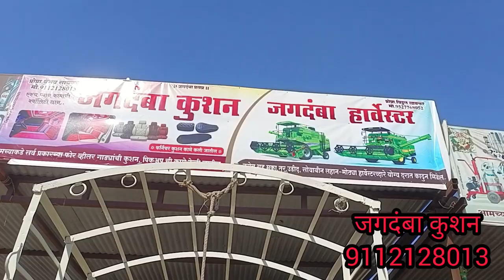pickup cabin cushion | पिकअप केबिन कुशन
नमस्कार🙏, पिकप लवर्स मित्रांनो आपले व्हिडिओ हे कुशन संबंधित असतात इंटरियर डिझाईन, लाइटिंग व इतर डेकोरेशन  असते , तर आपले सर्व व्हिडिओ हे चैनल वर सर्वांनी व्हिडिओ पहा. जो व्हिडिओ तो आम्हाला सांगा आम्ही त्याचे बजेट व इतर गोष्टी सांगू धन्यवाद.
आमचे दुकान हे राशीन तालुका कर्जत जिल्हा अहमदनगर येथे आहे.